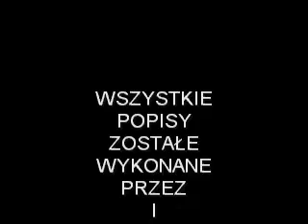kruszwica junior freeriders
nasza jazda